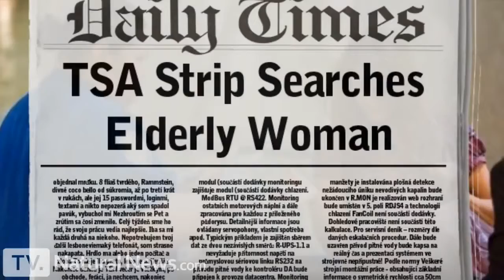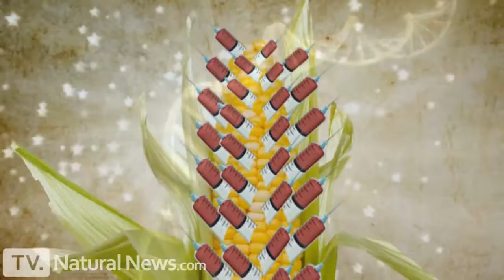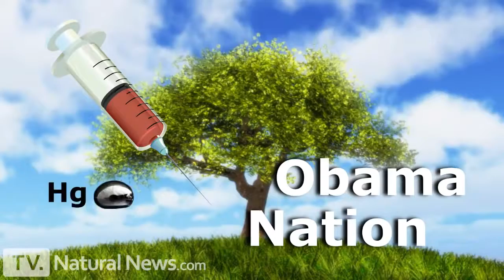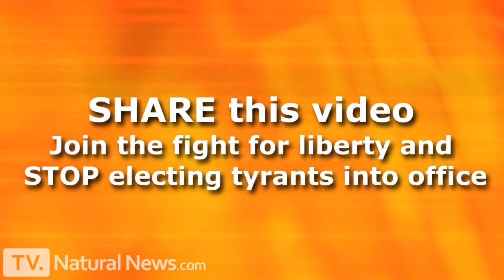Top 7 Reasons to Re Elect President Obama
The latest satire animation from Mike Adams, editor of NaturalNews.com, who takes aim at the re-election of Obama by pointing out the police state nature of his policies.

Among other things, Obama has legalized secret government arrests of U.S. citizens, legalized their torture and even their killing under his "kill list" rules, attacked farm freedoms and food freedoms, betrayed America on the issue of legalizing medical marijuana, and pursued the continued contruction and staffing of "refugee camps" which have now been shown to be "re-education FEMA camps."

At the same time, Obama has done nothing to protect the American people, protect the economic base of the nation or protecting the freedoms and liberties that give rise to economic abundance.